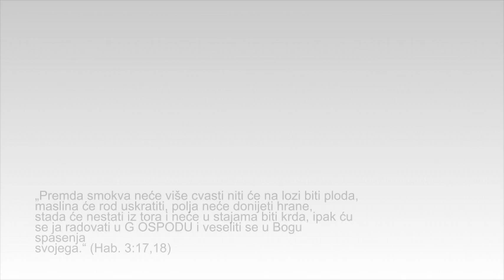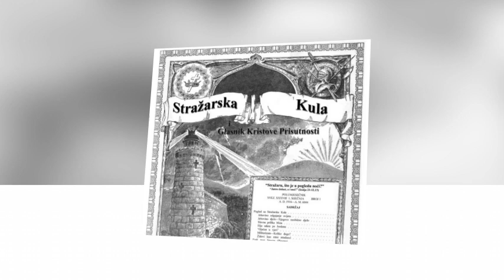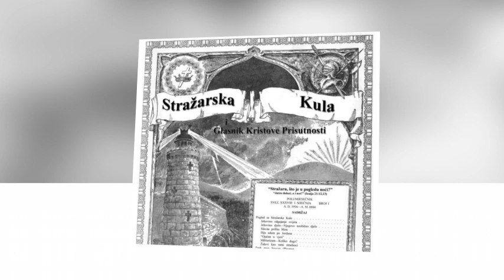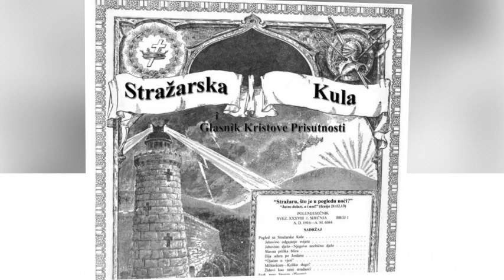DNEVNO ČITANJE SIONSKE STRAŽARSKE KULE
15. SIJEČANJ 1914
PROROČANSTVO ČIJE SE ISPUNJENJE PRIBLIŽAVA
„Premda smokva neće više cvasti niti će na lozi biti ploda, maslina će rod uskratiti, polja neće donijeti hrane, stada će nestati iz tora i neće u stajama biti krda, ipak ću se ja radovati u G OSPODU i veseliti se u Bogu spasenja
svojega.“ (Hab. 3:17,18)